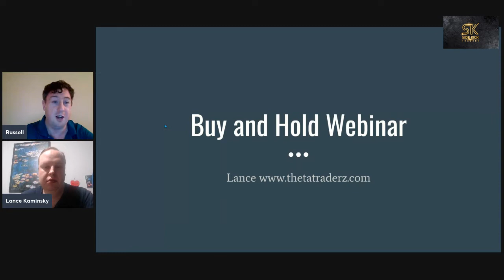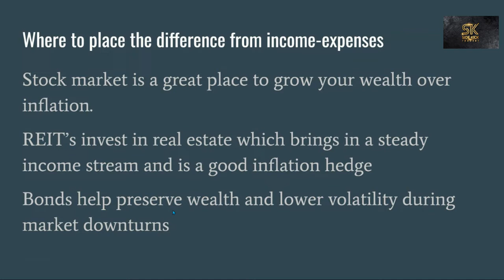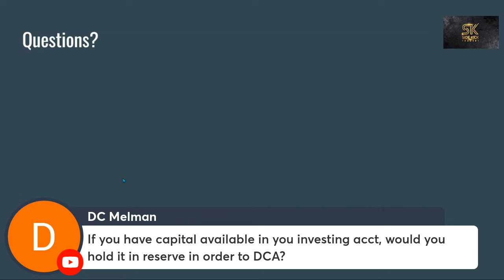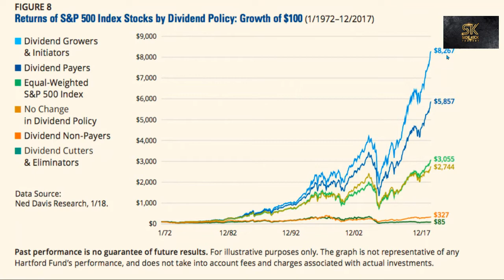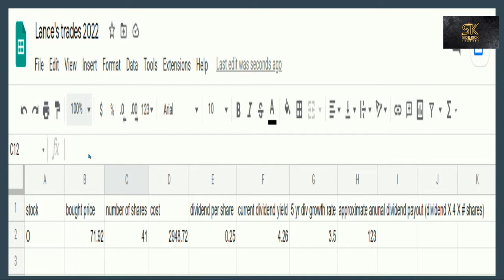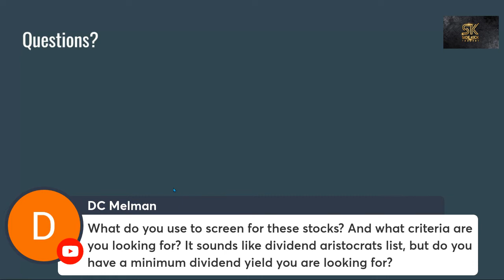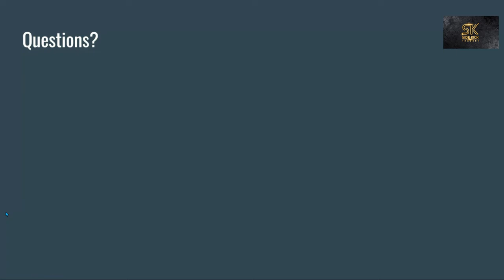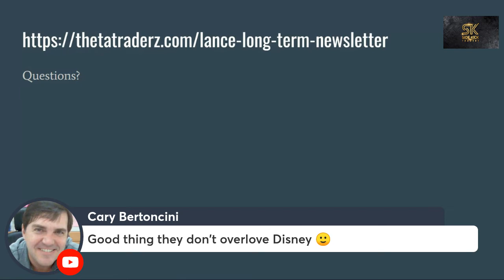Buy and Hold Newsletter | Interview with the Investing Teacher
If you would like 1-1 help, buy and hold dividend growth recommendations and a biweekly newsletter where you see every stock investment go to.

Want 2-3 cash-secured put and credit spread trades each day with entry and exit points along with private discord group and 1-1 help from the Investing Teacher, join Thetatraderz.com

In this video, I will teach you the complete 12 topics:
1.  How to Use the Wheel Strategy in 2021
2.  How to Use the Wheel Strategy
3.  The Wheel Strategy Explained
4.  Wheel Strategy Options Explained
5.  How to Trade the Wheel Strategy
6.  Options Wheel Strategy
7.  The Wheel Options Strategy
8.  Wheel Options Strategy
9.  The Wheel Trading Strategy
10. The Wheel Stock Options Strategy
11. Options the Wheel Strategy
12. Wheel of Fortune Options Strategy

This page is for like minded individuals who want to grow their investments, for teachers to see a simple and proven way to supplement their retirement income and pensions, and for parents who want to teach their children investing, saving and spending.

If you have any money questions comment on any video and I will respond within 24 hours and might be featured on a future video.

Option Wheel Strategy Facebook group (Im a moderator and frequently post here)

Definitive Teacher Retirement Worksheet. Enter info and see your retirement numbers!

Millionaire teacher
Bogelheads guide to investing
Your money or your life
Your money and your brain